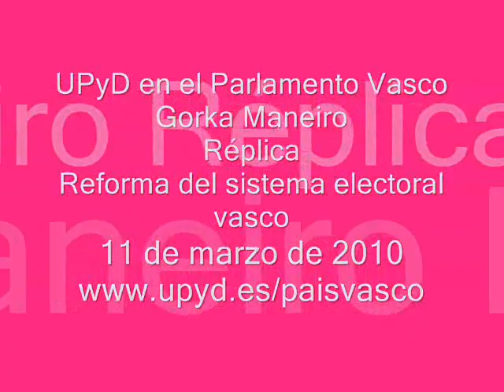Réplica. Reforma del sistema electoral vasco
Réplica en el debate y resolución definitiva de la proposición no de ley formulada po UPyD, sobre la reforma del sistema electoral vasco.